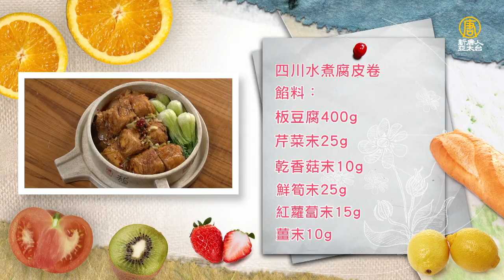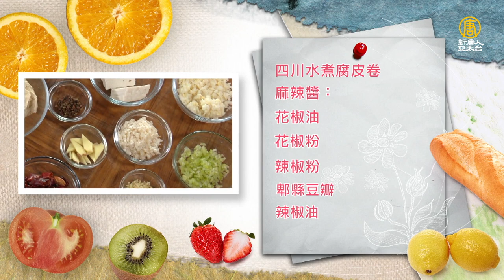全素四川料理！葷的「水煮牛」吃不了，那就來點「水煮腐皮卷」吧！Poached Beancurd Roll in Hot Chili Oil│四川水煮腐皮卷│陳宗佑 老師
食材：
生豆包3塊、大白菜150g、黃豆芽50g、腐竹15g、百頁豆腐25g、杏鮑菇50g

水煮：
薑片10g、乾辣椒10g、花椒粒30g、*麻辣醬3大匙、醬油3大匙

裝飾：
碧玉筍3支、青江菜適量、香油少許、花椒油少許

腐皮卷餡料：
板豆腐400g、芹菜末25g、乾香菇末10g、鮮筍末25g、紅蘿蔔末15g、薑末10g

餡料調味：
白胡椒粉少許、太白粉少許、鹽少許、香菇昆布磨細粉少許

※麻辣醬：
為宗佑師傅自製醬料，內容物有花椒粉、花椒油、藤椒油、辣椒粉、辣椒油、郫縣豆瓣